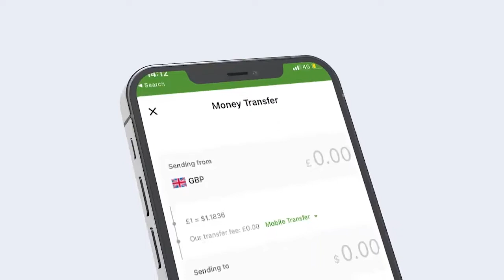Guddi hoosaadka dhaqaalaha ee Golaha Wakiillada Soomalind oo kulan la yeeshay w. hormarinta biyaha.